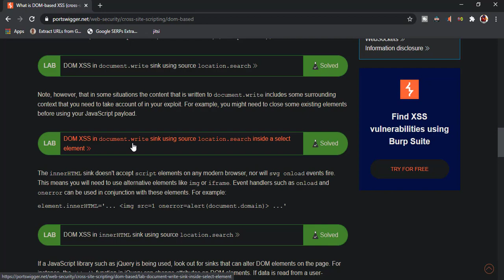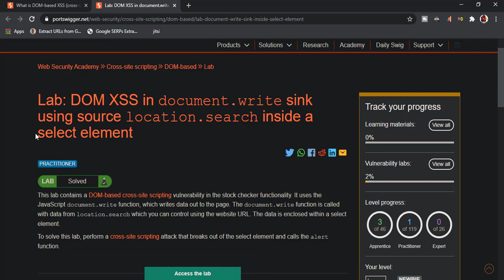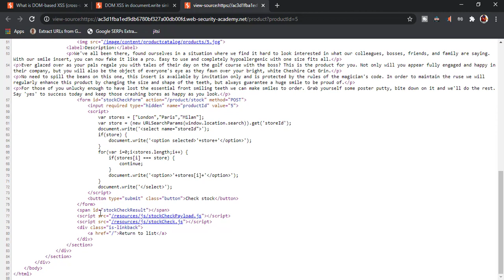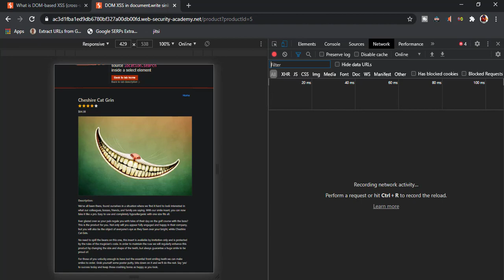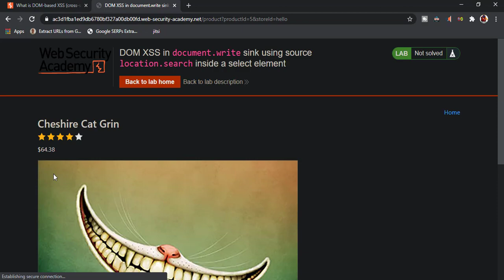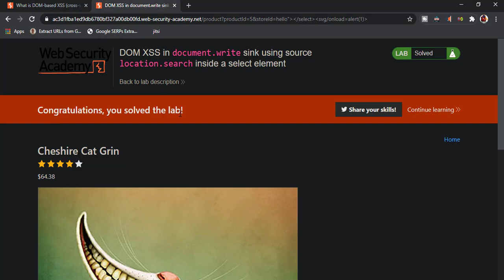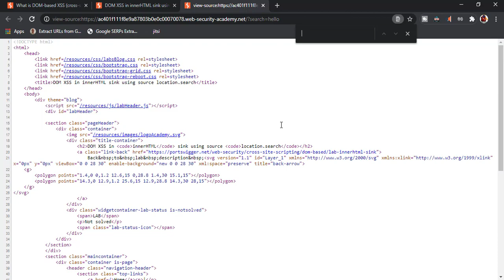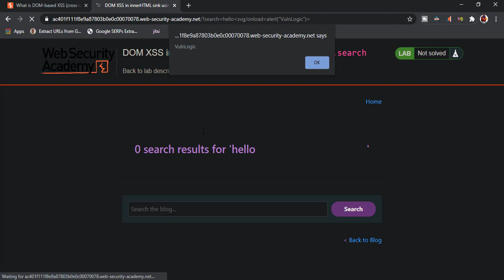DOM xss Part 2| innerHTML, location.search, portswigger | vuln logic telugu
Today's video i have explained how to exploit DOM xss with document.write(), location.search & innerHTML sinks in the web applications.

DOM-based Cross site scripting is a technique to exploit web sites for stealing users information or performing phishing attacks on the web sites in the DOM.

Portswigger lab DOM xss Lab 2 with document.write, location search parsed in innerHTML sink and elaborated how to exploit it.

If you are interested to learn and improve your skills in cyber security and to get a job in hacking industry, Please do subscribe to our channel and share it with your firends and family members to help them